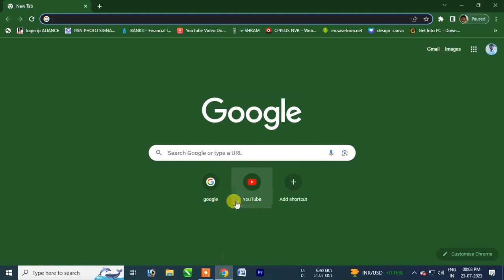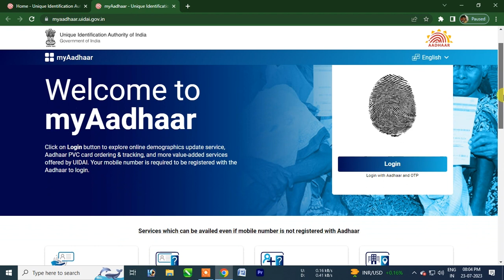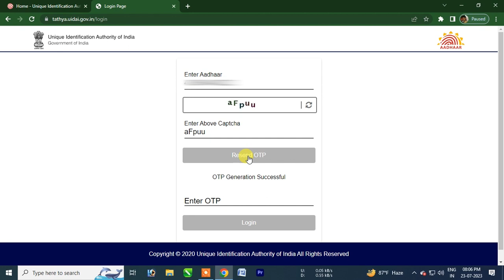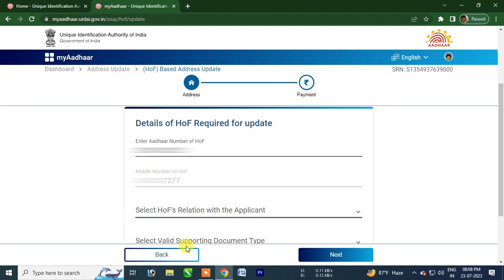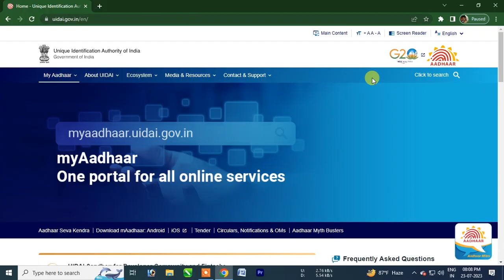Aadhar Card Me Konsa Number Link Hai Kaise Pata Kare I hHow To Check Mobile Number In Aadhar Card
Aadhar Card Me Konsa Number Link Hai Kaise Pata Kare I How To Check Mobile Number In Aadhar Card

aadhar card ko mobile number se kaise link kare 2020
aadhar card me registered mobile number kaise pata kare 2022
aadhar card ka mobile number kaise pata kare 2023
mobile number se aadhar card ka number kaise pata kare 2023,
aadhar card se mobile number link hai ki nahi kaise pata kare 2023,
aadhar card ko mobile number se kaise link kare 2023,
aadhar card ka mobile number kaise jane 2023,
apne aadhar card ka mobile number kaise jane 2023,
aadhar card me register mobile number kaise pata kare 2023,
aadhar card mein kaun mobile number link hai kaise pata karen 2023,
aadhar card mein kaun sa mobile number joint hai kaise pata karen 2023,
aadhar card mein kaun sa mobile number register hai kaise pata karen 2023,
aadhar card mein mobile number kaise change karen 2023,
aadhar card mein mobile number kaise link karen 2023,
aadhar card me registered mobile number kaise pata kare 2023
how to check aadhat mobile linking status 2023,
how to check mobile number in aadhar card 2023,
aadhar card me konsa number link hai kaise pata kare 2023,
aadhar card me konsa number link hai kaise pata kare pura number 2023,
aadhar card me mobile number link hai ya nahi kaise pata kare 2023,
aadhar card mobile number check 2023,
aadhar me naya mobile number kaise register kare online 2023
how to check aadhar mobile linking status